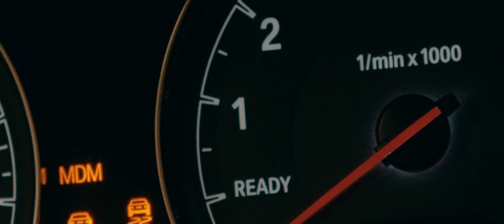Janina Bey - Good Luck (Official Video)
Director, Camera, Editing: Marvin Ströter
Production: Stefanie Ganschow, Selina Schmucker
WEVAME Medienproduktion
Hair & Make-Up: Elif Akgün & Mila Anastasiades
Choreography: Kimbo Tran

Special Thanks to our dancers Jasmin, Huong, Selina & Naomi
and to Spielbank Lindau including the whole team.